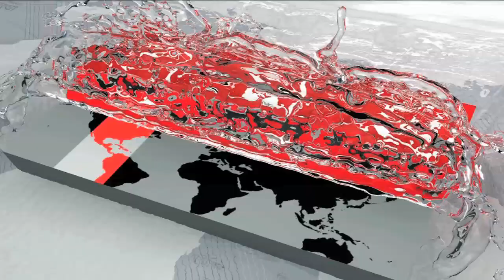নির্বাচন প্রসঙ্গে বিএনপিকে আলোচনার কোন প্রস্তাব দেয়া হবে না মন্তব্য -প্রধানমন্ত্রী শেখ হাসিনার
দেশে এমন কোন পরিস্থিতি সৃষ্টি হয়নি যে আগাম নির্বাচন দিতে হবে। বললেন প্রধানমন্ত্রী শেখ হাসিনা।

বৃহস্পতিবার বিকেলে গণভবনে কম্বোডিয়া সফর নিয়ে সংবাদ সম্মেলনে সাংবাদিকদের প্রশ্নের জবাবে একথা বলেন তিনি। প্রধানমন্ত্রী বলেন, 'দেশের মানুষ উন্নয়ন চাইলে আগামী নির্বাচনেও আওয়ামী লীগকে ভোট দেবেন।'